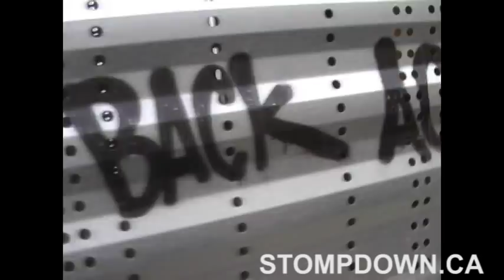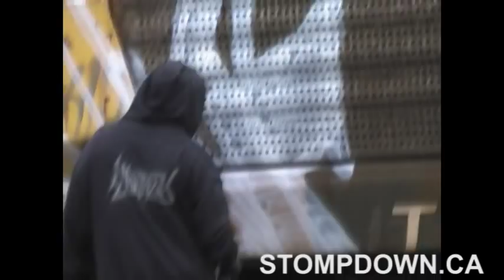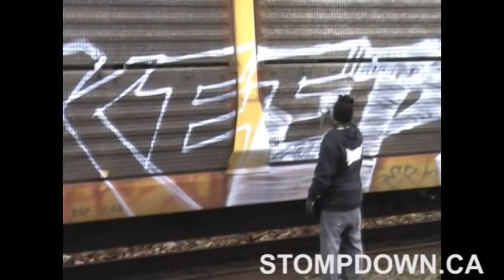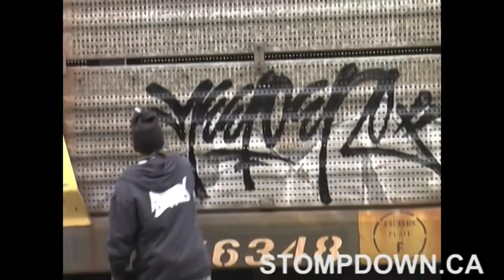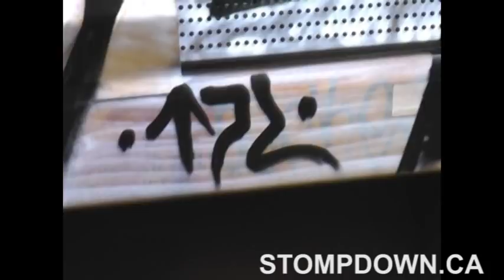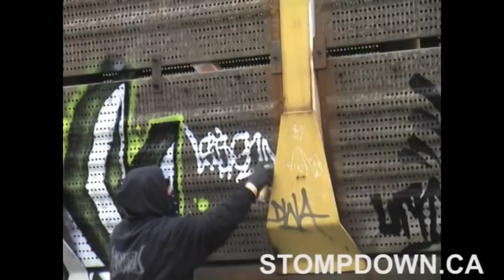Graffiti Trains - Keep6 & Lesen - SDK 2007